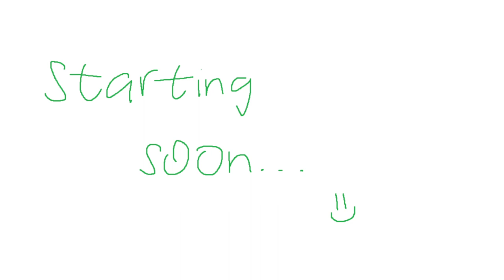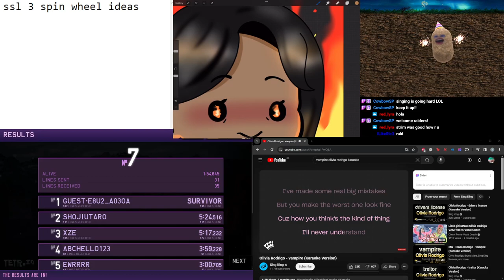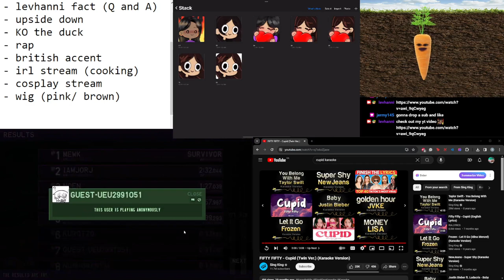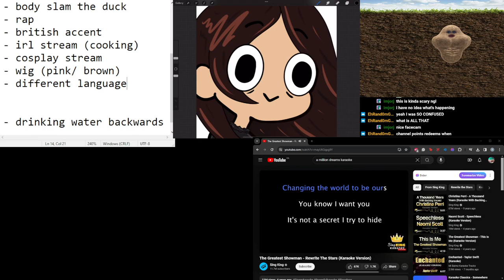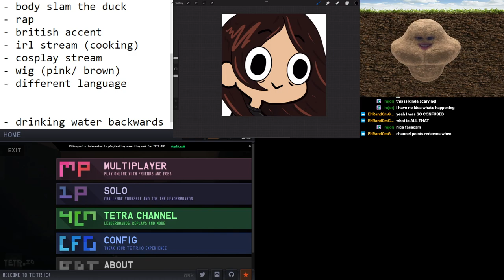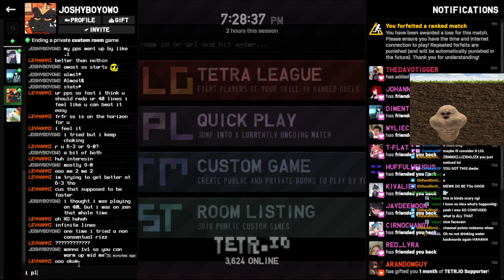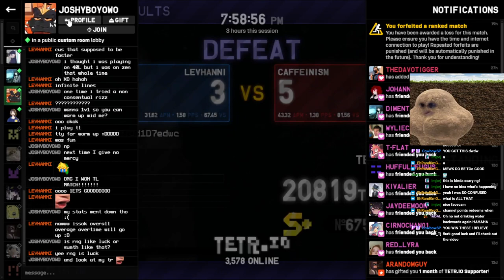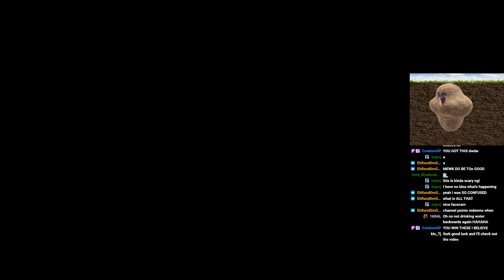help me fix my sleep schedule by not sleeping | drawing | tetris | karaoke | brainstorming